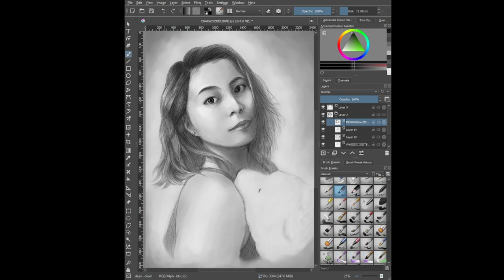Digital Portrait Art Commission #1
Not as great as I used to be... 🤧